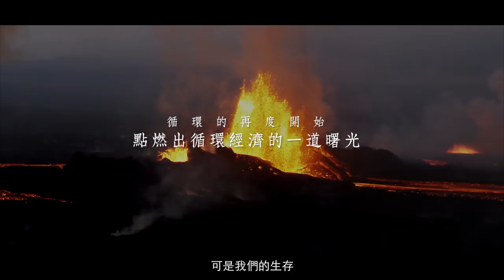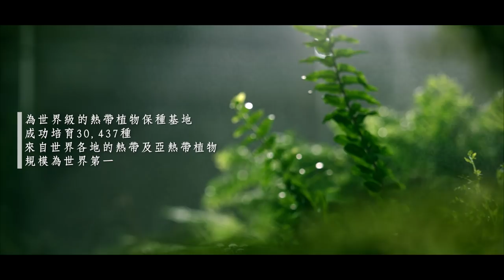【2019金鵰微電影展--最佳影片】 循環經濟是台泥的答案，The future is worth it！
台泥，一個處理大自然與人類複雜關係的綠色產業公司，獲財團法人台灣永續能源研究基金會及台灣企業永續學院主辦之「2019金鵰微電影展」肯定，首次參賽便以企業形象影片「The future is worth it.」榮獲包括「最佳影片」、「優等拍攝創意」、「優等原創劇本」、「最佳拍攝技巧」、「優等社會共融」、「最佳經營治理」、「優等環境資源」等七項大獎。
一直以來，台泥是個默默在做的企業，過去並不是很擅長跟外界溝通，我們希望把自己該做的事做好就好了，這是第一次台泥與外界溝通，也是一次我們與自己的對話！